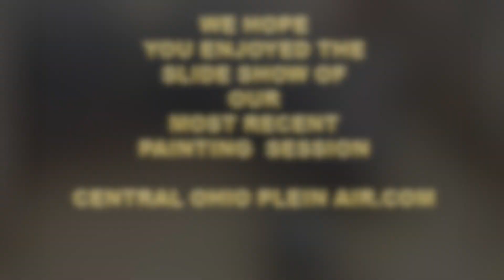COPA Slate Run Farm 2022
This video is about COPAs visit to Slate Run Living Historical Farm in May 2022.